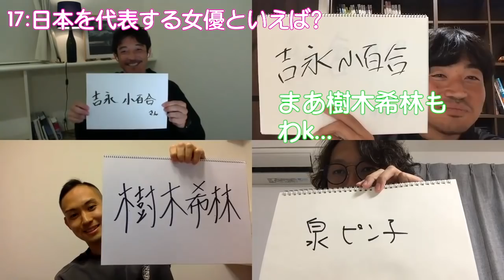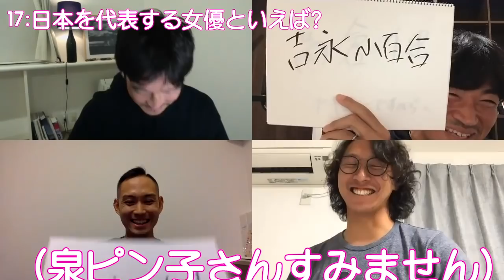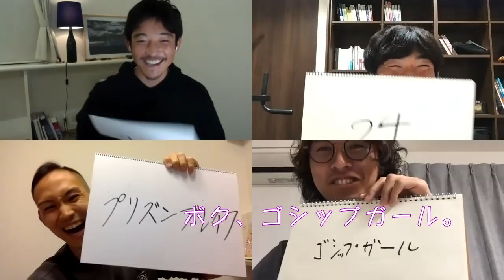【イメージ合わサンクス Part３/ ７】荒野、天然連発！！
サンクスチャンネル thancs

四人のJリーガーが集う場所。
様々な動画を楽しく流していきます。

〜今回の動画概要〜

00:00~　オープニング

00:48~　前回のハイライト&今回のあらすじ

01:30~　thancs企画 「イメージ合わサンクス（パート３）」
　　　　　　※この企画はノーカットで、今後も何本かに分けてのんびりと流していきます。

01:35~　お題14：箱根といえば？
02:55~　お題15：日本を代表するドラマといえば？
06:01~　お題16：日本を代表する俳優といえば？
08:18~　お題17：日本を代表する女優といえば？
10:29~　お題18：海外ドラマといえば？
12:21~　お題19：海外の俳優といえば？